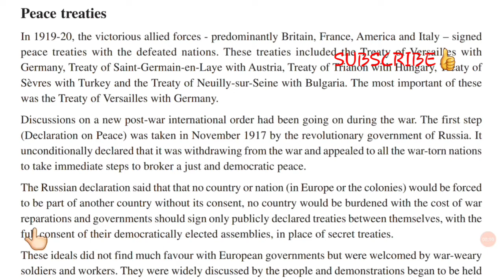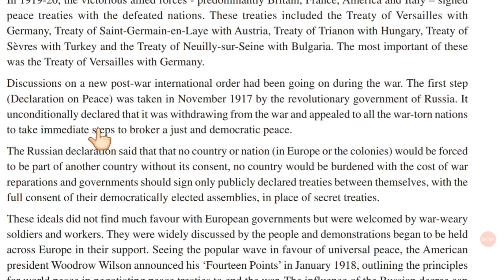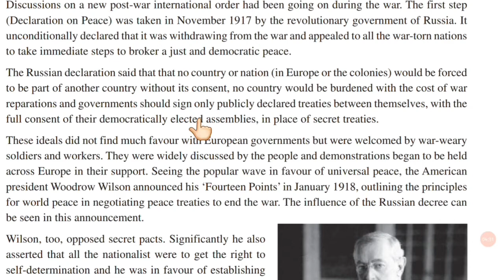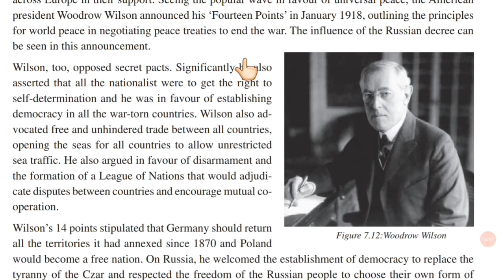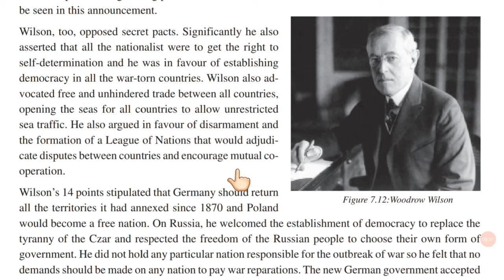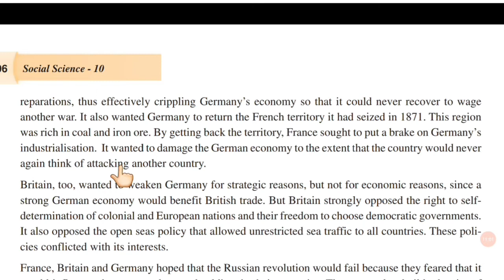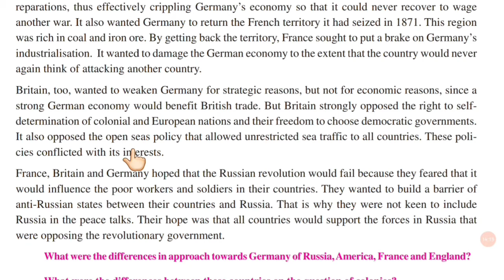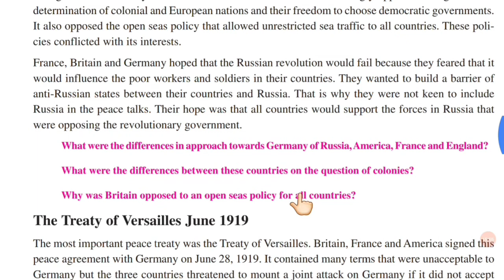First world war (part 9) | 10th sst chapter 7 CGBSE | SCERT | History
Here I have explained chapter 7 i.e First world war